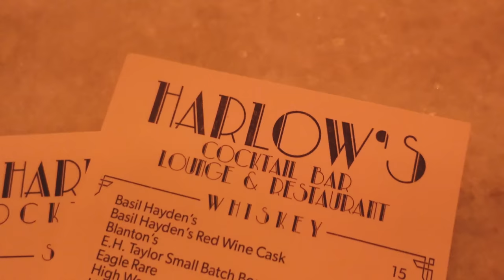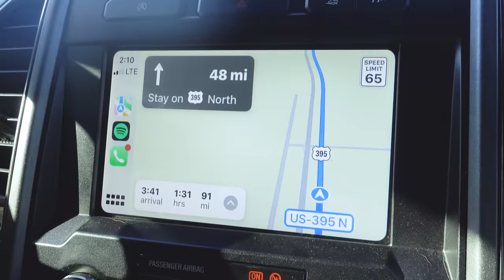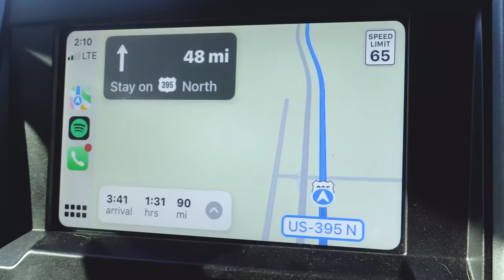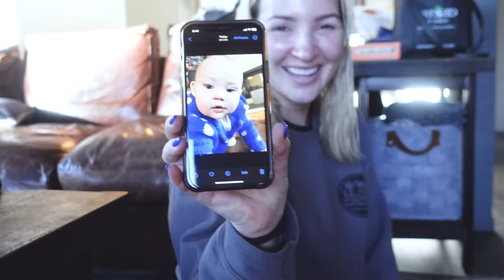Spend The Weekend With Us ❄️☃️🏂 | KristenxLeanne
Come with us to the snow for a weekend away! One of Harlow's firsts - she's never seen snow!